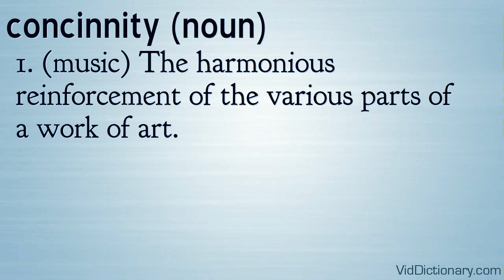concinnity - definition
concinnity (noun)
1. (music) The harmonious reinforcement of the various parts of a work of art.